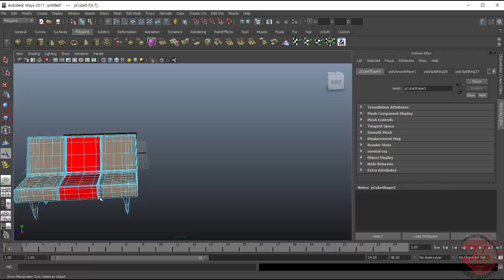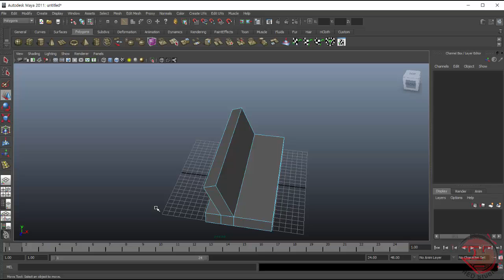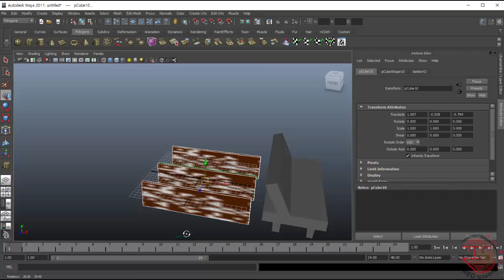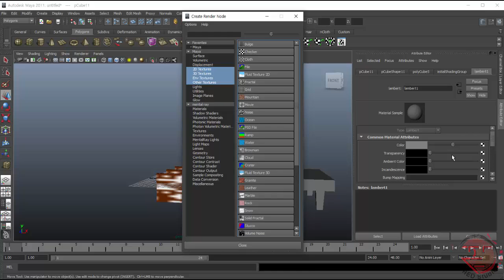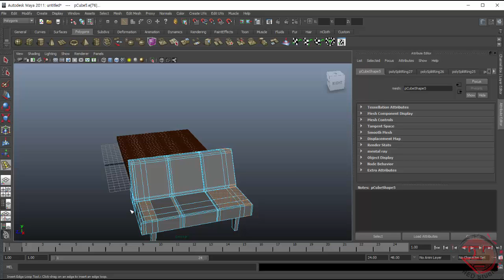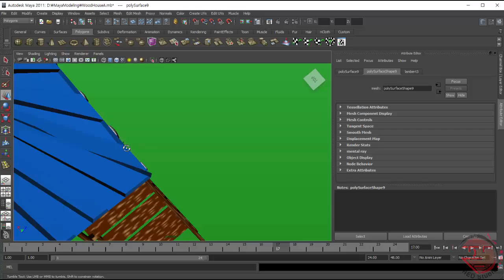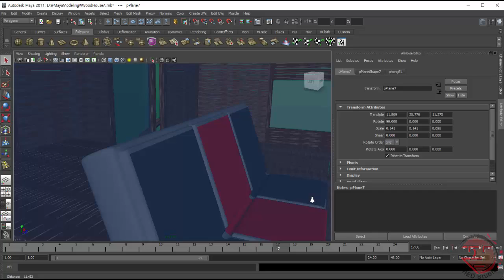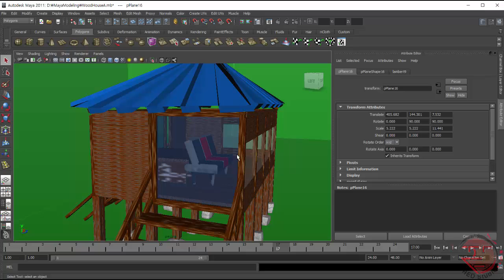Maya 3D Modelling #2 Bed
지난 시간에 만들었던 우드 하우스에 사용 될 소품 중 하나로 침대를 모델링 해 보았다.

We modeled the bed as one of the props for the Woodhouse we made last time.